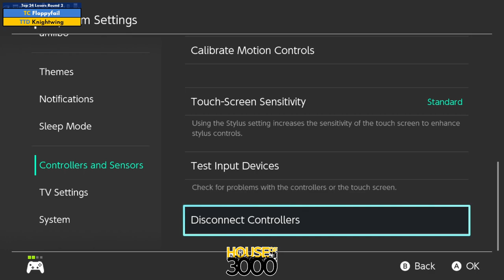Xenosaga LII Top 24 Losers Round 2 Floppyfail vs Knightwing